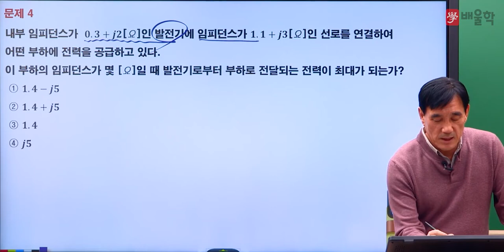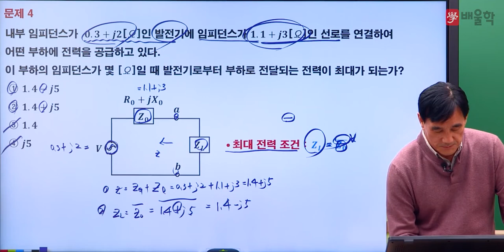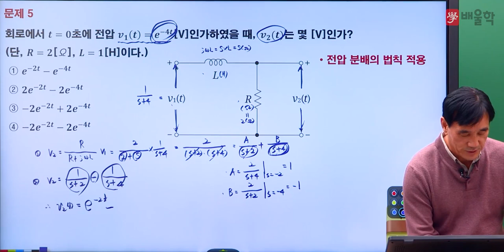[전기기사 필기] 2021년 3회 필기 기출 풀이 4과목 회로이론2 - 윤석만 기술사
2021년 3회 전기기사 필기 4과목. 회로이론 기출문제 해설 강의!